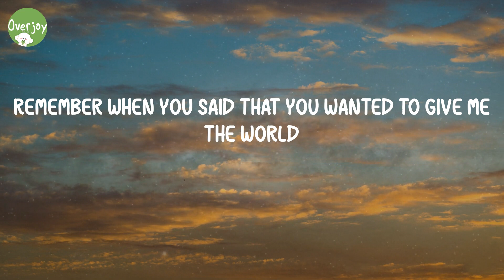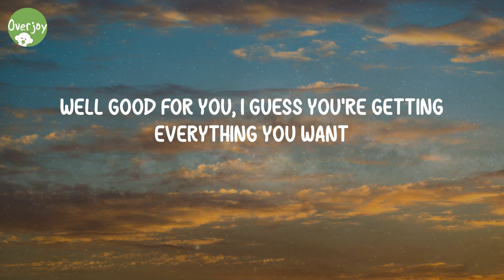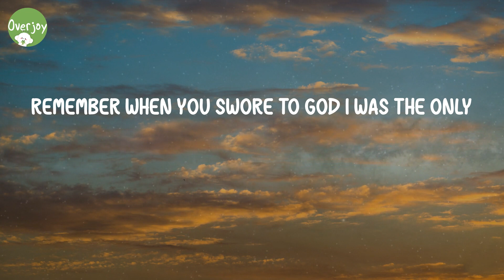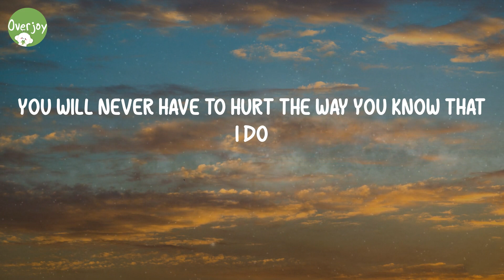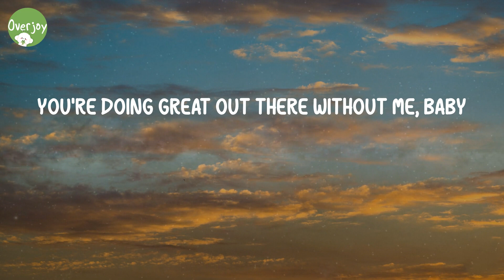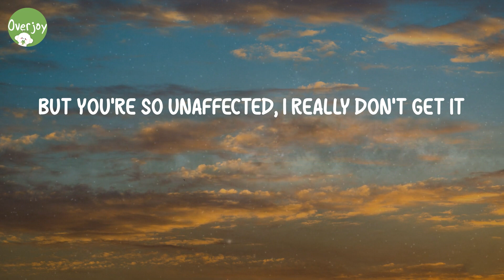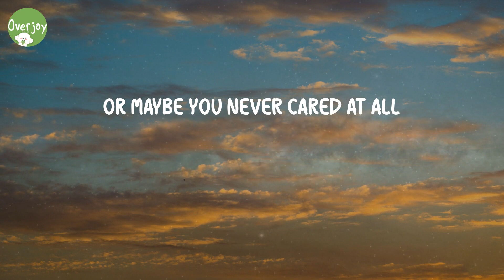good 4 u - Olivia Rodrigo (Lyric Video)